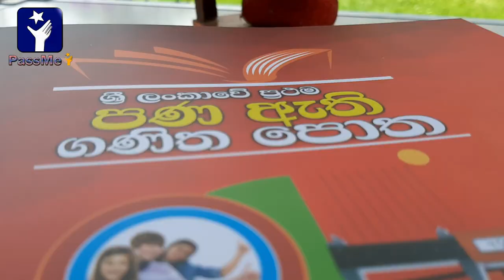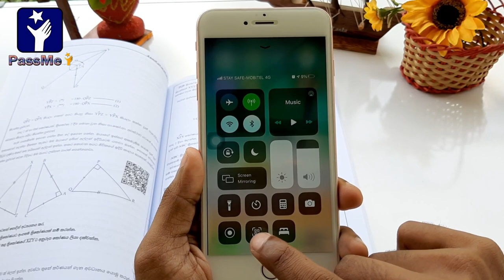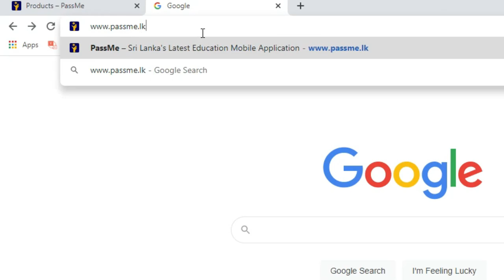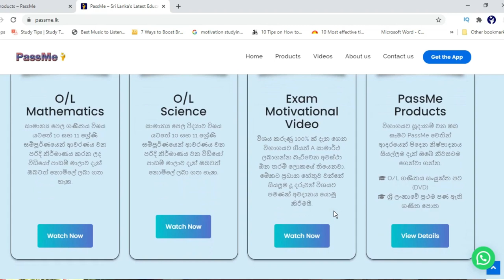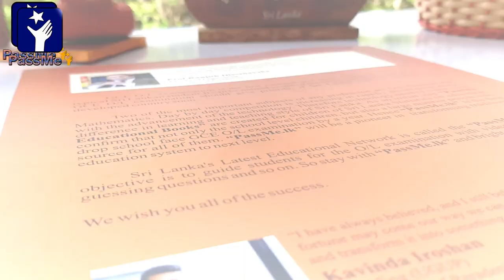ශ්‍රී ලංකාවේ ප්‍රථම පණ ඇති ගණිත පොත | PassMe.lk | First Live Book in Sri Lanka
ශ්‍රී ලංකාවේ ප්‍රථම පණ ඇති ගණිත පොත ඇතුළු PassMe නිෂ්පාදන මිලදී ගැනීම සඳහා නම, ලිපිනය සහ දුරකථන අංකය අප වෙත යොමු කරන්න.

PassMe Products (Whatsapp) - 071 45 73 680